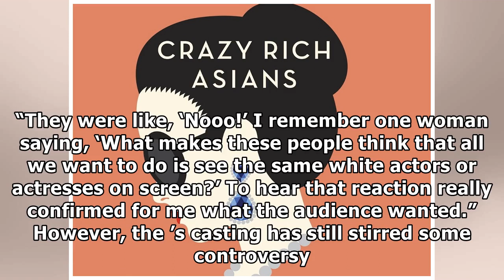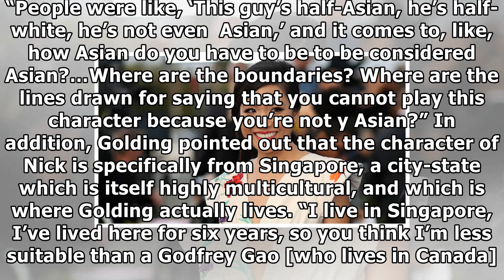Hollywood producers wanted to whitewash crazy rich asians